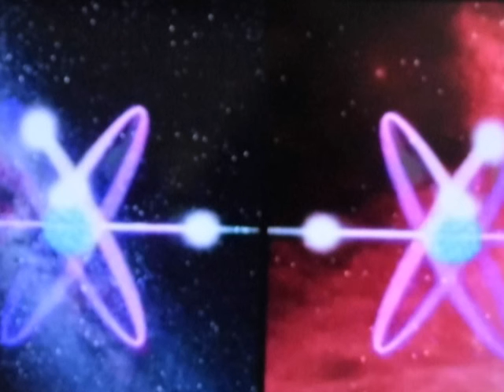Friday Night Impro-Session for Piano and Computer-Noises by Rolf Günter Geyer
Ambient Piano Live Session from 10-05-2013
Sorry - the Piano wasn´t tuned since a lot of years